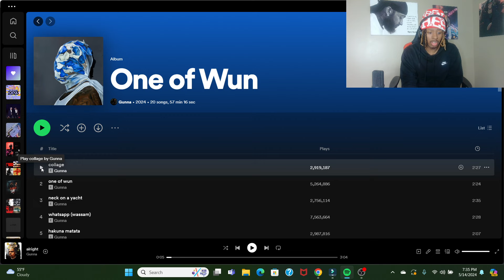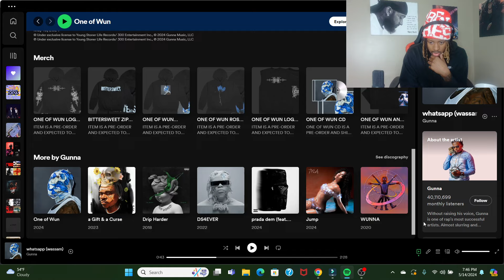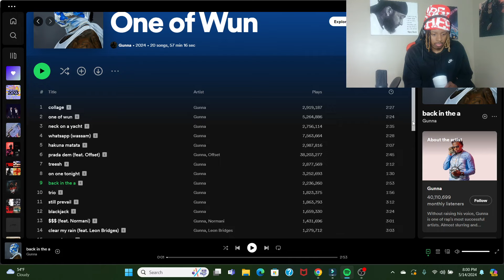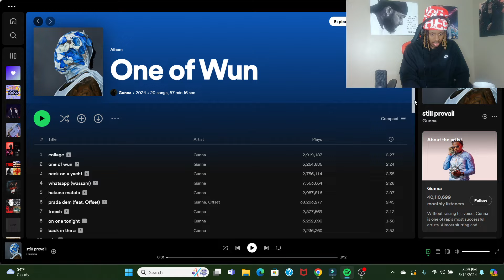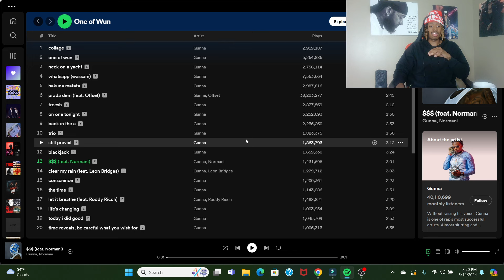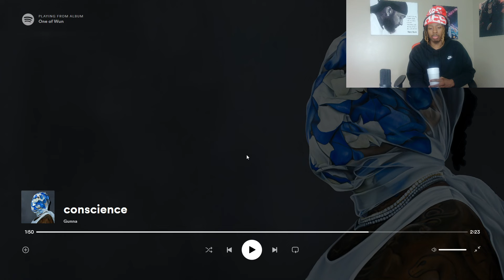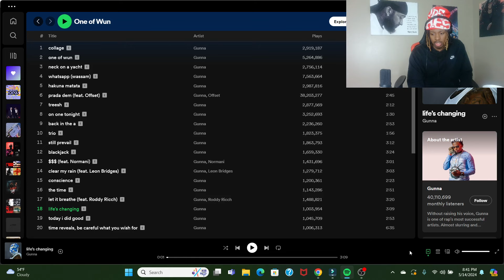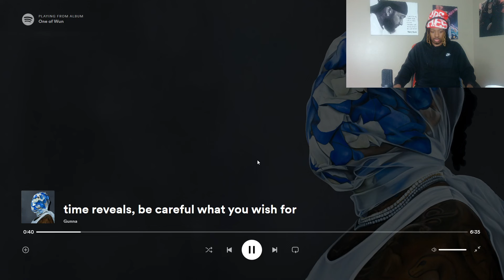GENERATIONAL RUN!! Gunna “One of Wun” FULL ALBUM REACTION